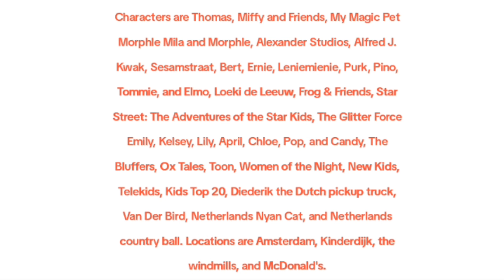Happy Netherlands independence day 2024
Characters are Thomas, Miffy and Friends, My Magic Pet Morphle Mila and Morphle, Alexander Studios, Alfred J. Kwak, Sesamstraat, Bert, Ernie, Leniemienie, Purk, Pino, Tommie, and Elmo, Loeki de Leeuw, Frog & Friends, Star Street: The Adventures of the Star Kids, The Glitter Force Emily, Kelsey, Lily, April, Chloe, Pop, and Candy, The Bluffers, Ox Tales, Toon, Women of the Night, New Kids, Telekids, Kids Top 20, Diederik the Dutch pickup truck, Van Der Bird, Netherlands Nyan Cat, and Netherlands country ball. Locations are Amsterdam, Kinderdijk, the windmills, and McDonald's.